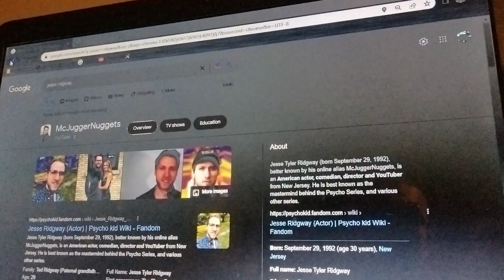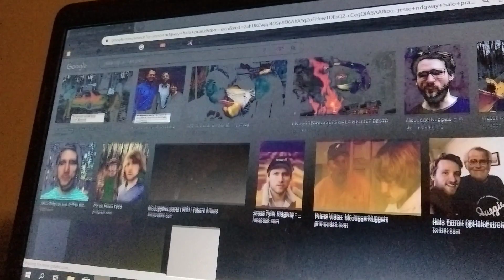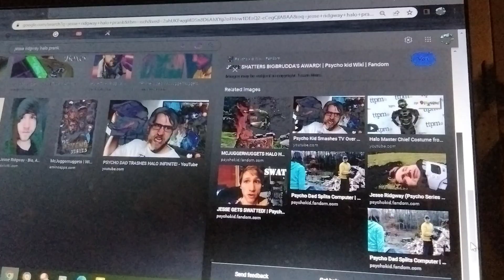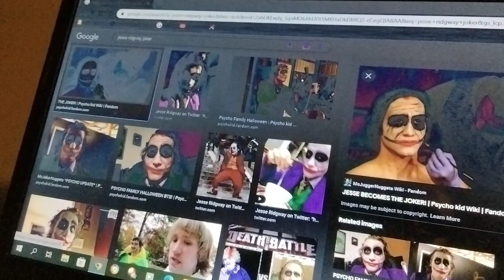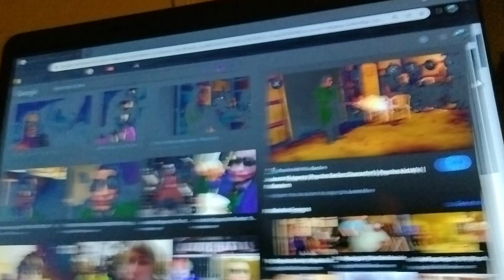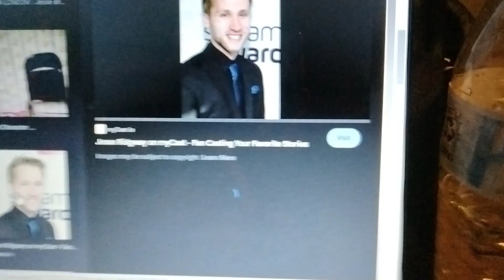happy birthday Jesse Ridgway(YouTuber) Part 3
I hope Jesse Ridgway has a good 30th birthday and stay safe and have a good time